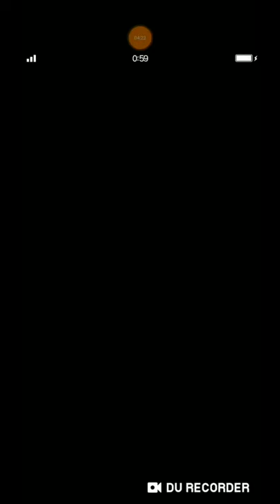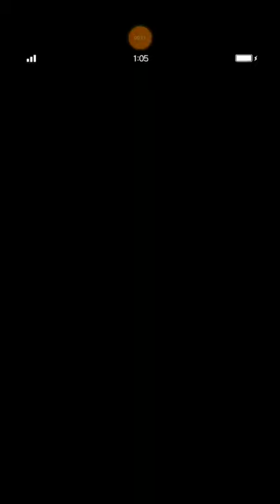FFBE - Brave Avengers Make a World United Episode 1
Well, since I'm so hype to Charlotte so I make this video to show you guys that we have story much more like AVENGERS. That's just my opinion based on hype.

Not so long after Rain, Lasswell and friends defeated Chaotic Darkness and Sol. And the story begins...

See ya and stay tune on next episode ^^